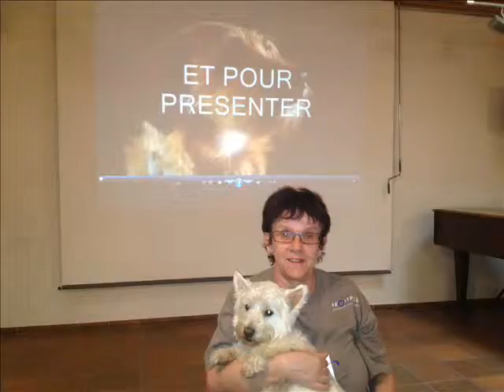1 CHRISTIANE VIDEO COMPIL